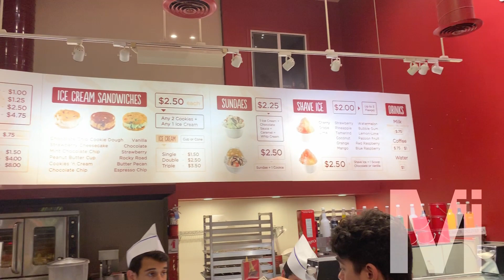Diddy Riese | I don't get the Hype | Los Angeles | Westwood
Don't get me wrong the cookies were great, but for the life of me, I couldn't justify the line I waited in pre-covid. Perhaps I should try other flavors that they are known for. I will give it this though, the price for what they serve is great!

50 cents for a cookie
$3 for an ice cream sandwich